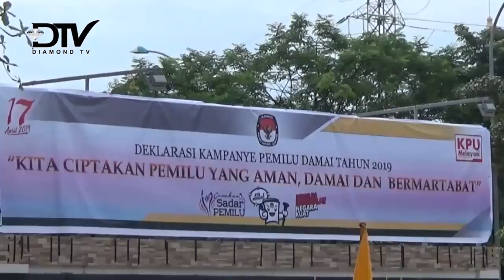KPU BATAM GELAR DEKLARASI PEMILU DAMAI DI MAPOLRESTA BARELANG